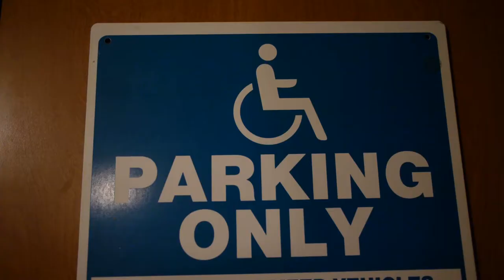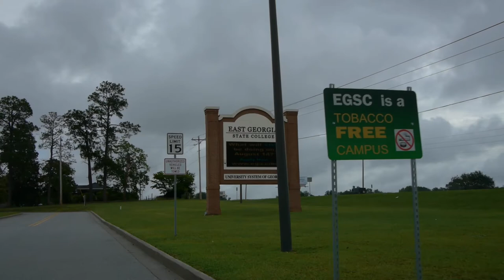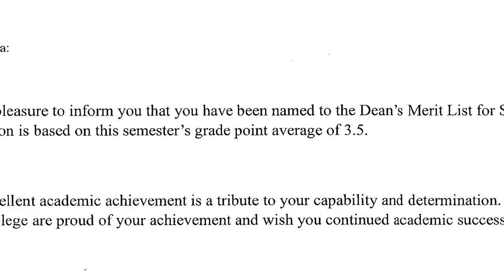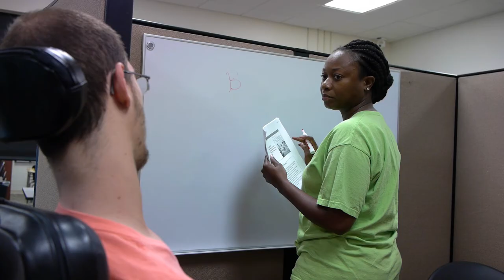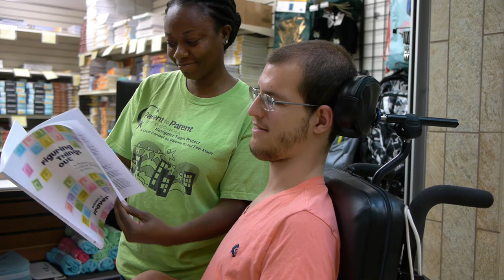The Proffitt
Joshua Proffitt is an honor student at East Georgia State College who wants to work in radio broadcasting. He's known as "The Proffitt" for his uncanny ability to predict NASCAR race results. Joshua also has cerebral palsy. Medicaid has made his journey possible, but now that service—and his future livelihood—are under threat.